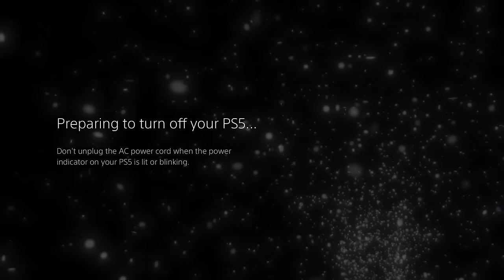Nothing Prepares you for the Dark Souls 2 Boss Fights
Today's episode started out very easy, then out of nowhere I'm getting cooked left and right...